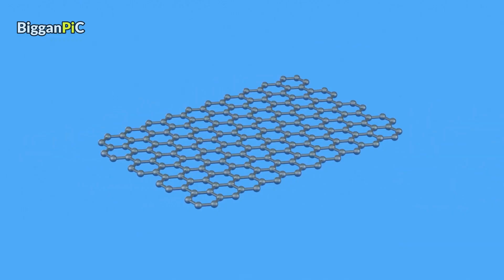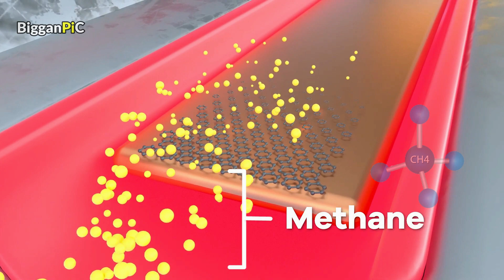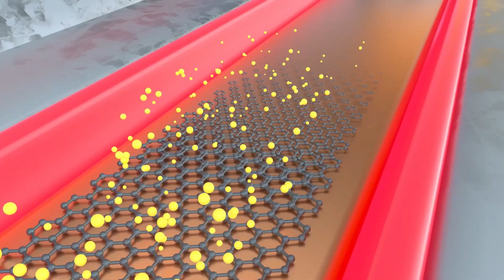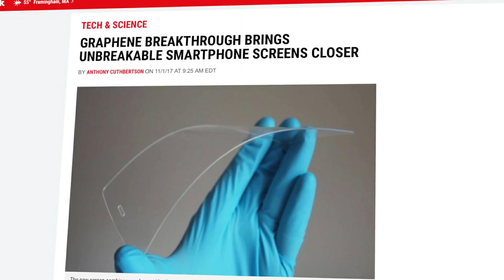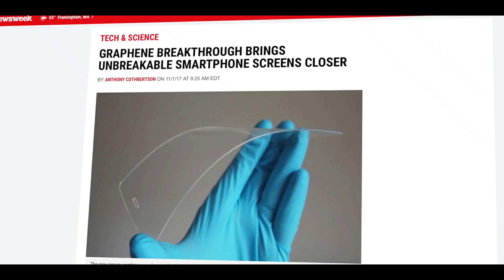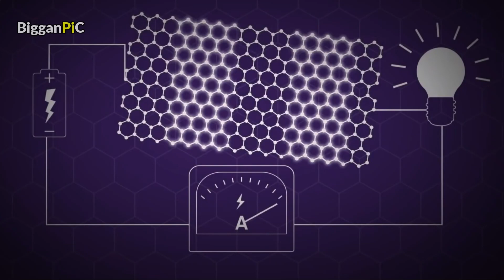গ্রাফিনের ব্যাপক ব্যবহার নেই কেন? Why Graphene is not widely used in bangla Ep 21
This video about Why graphene is not widely used and why graphene hasn't taken over the world yet in bangla with animation.
Video Chapters:
00:00 - Graphene introduction in bangla
00:34 - why graphene not used widely in bangla
01:40 - graphene production process in bangla
03:40 - graphene based products in bangla

Graphene is an allotrope of carbon consisting of a single layer of atoms arranged in a two-dimensional honeycomb lattice.The name is a portmanteau of "graphite" and the suffix -ene, reflecting the fact that the graphite allotrope of carbon consists of stacked graphene layers.
Each atom in a graphene sheet is connected to its three nearest neighbors by a σ-bond, and contributes one electron to a conduction band that extends over the whole sheet. This is the same type bonding seen in carbon nanotubes and polycyclic aromatic hydrocarbons, and (partially) in fullerenes and glassy carbon.These conduction bands make graphene a
semimetal with unusual electronic properties that are best described by theories for massless relativistic particles.Charge carriers in graphene show linear, rather than quadratic, dependence of energy on momentum, and field-effect transistors with graphene can be made that show bipolar conduction. Charge transport is ballistic over long distances; the material
exhibits large quantum oscillations and large and nonlinear diamagnetism. Graphene conducts heat and electricity very efficiently along its plane. The material strongly absorbs light of all visible wavelengths, which accounts for the black color of graphite; yet a single graphene sheet is nearly transparent because of its extreme thinness. The material is also about 100 times stronger than would be the strongest steel of the same thickness.

Photograph of a suspended graphene membrane in transmitted light. This one-atom-thick material can be seen with the naked eye because it absorbs approximately 2.3% of light.Scientists have theorized about graphene for decades. It has likely been unknowingly produced in small quantities for centuries, through the use of pencils and other similar applications of graphite. It was originally observed in electron microscopes in 1962, but only studied while supported on metal surfaces.The material was later rediscovered, isolated and characterized in 2004 by Andre Geim and Konstantin Novoselov at the University of Manchester, who were awarded the Nobel Prize in Physics in 2010 for their research on the material. High-quality graphene proved to be surprisingly easy to isolate.

The global market for graphene was $9 million in 2012,with most of the demand from research and development in semiconductor, electronics, electric batteries, and composites. In 2019, it was predicted to reach over $150 million by 2021.

গ্রাফিন তৈরির সবচেয়ে পরিচিত পদ্ধতি হচ্ছে chemical vapor depostion সংক্ষেপে CVD.
কন্টেনার এরমধ্যে কপার রেখে মিথেন গ্যাস প্রয়োগ করা হয় এবং সেই সময় কপার উচ্চমাত্রায় উত্যক্ত করা হয় ফলে মিথেন গ্যাসে থাকা কার কার্বন দিয়ে কপালের উপর গ্রাফিন লেয়ার তৈরি হয়। কিন্তু এই পদ্ধতিতে প্রচুর পরিমাণ শক্তি ব্যবহার করে অল্প পরিমাণ গ্রাফিন পাওয়া যায় সাথে সাথে toxic by-product  উৎপন্ন হয়। উচ্চমাত্রায় শক্তি প্রয়োজন হয় বলে প্রোডাকশন কর খুবই বেশি সেই সাথে রয়েছে toxic by-product.
তবে সম্প্রতি rice University এর chemist james tour এবং তার graduate student duy luong গ্রাফিন প্রস্তুতের একটি পদ্ধতি আবিষ্কার করেন যাকে বলে flash joule heating.
এই পদ্ধতিতে কার্বন আছে এমন যে কোন বস্তু গাড়ির টায়ার থেকে শুরু করে প্লাস্টিকের বোতল, কয়লা এমনকি উচ্ছিষ্ট খাবার থেকেও গ্রাফিন প্রস্তুত করা যাবে। কার্বন আছে এমন বস্তুকে পাউডারের পরিণত করে দুইটি ইলেকট্রোডের মাঝখানে রাখা হয় তারপর সেখানে হাই ভোল্টেজ কারেন্ট এপ্লাই করা হয়। ফলে ওই স্থানের তাপমাত্রা 10 মিলি সেকেন্ডের মধ্যে 3000 ডিগ্রী সেলসিয়াস পর্যন্ত উঠে যায়। এর ফলে পাউডারের মধ্যে থাকা সকল কার্বন-কার্বন বন্ধন ভেঙে গিয়ে turbostratic গ্রাফিন প্রস্তুত করে যাকে বলে flash graphene. আশা করা যাচ্ছে আগামী দুই বছরের মধ্যে এই পদ্ধতিটি আর উন্নত করে এক দিনেই 1 কেজি গ্রাফিন প্রস্তুত করা সম্ভব হবে।

Video edit by filmora.

ˍˍˍˍˍˍˍˍˍˍˍˍˍˍˍˍˍˍˍˍˍˍˍˍˍˍˍˍˍˍˍˍˍˍˍˍˍˍˍˍˍˍˍˍˍˍˍˍˍˍˍˍˍˍˍˍˍˍˍˍˍˍˍ

ˍˍˍˍˍˍˍˍˍˍˍˍˍˍˍˍˍˍˍˍˍˍˍˍˍˍˍˍˍˍˍˍˍˍˍˍˍˍˍˍˍˍˍˍˍˍˍˍˍˍˍˍˍˍˍˍˍˍˍˍˍˍˍ